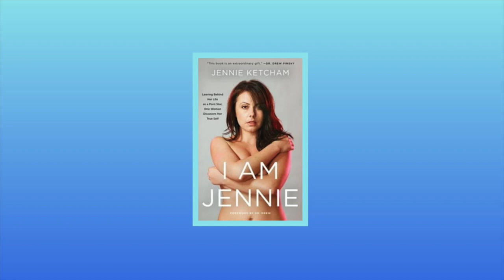The Jake Pentland Show - Guest Jennie Ketcham - Episode 23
Recorded July 21st, 2012. Jake interviewed Jennie Ketcham (former porn star Penny Flame, Penny Lane). They talked about her experiences in the porn industry, her battle with Sex and alcohol addict, her time in sex rehab and what it was like working with Dr. Drew, as well as talk about her book “I Am Jennie”.

PLEASE NOTE - DO NOT CALL THE PHONE NUMBER MENTIONED. IT IS NO LONGER A WORKING NUMBER

UCR Live keeps you up to date with all the latest Hot topics... Well at least we try to. When Jeffrey's in a mood, you never know what will happen! From unfortunate screenshots to the serious headlines. UCR does our best to keep you entertained live Tuesday and Thursday Nights at 9pm EST

Facebook.com/myuncensoredradio